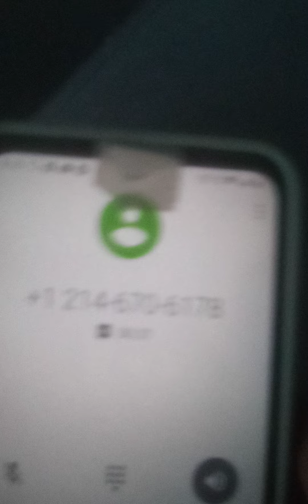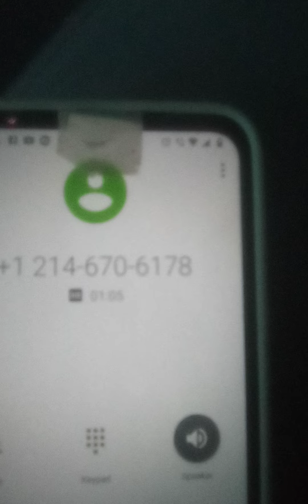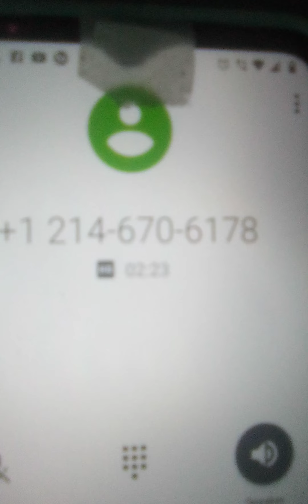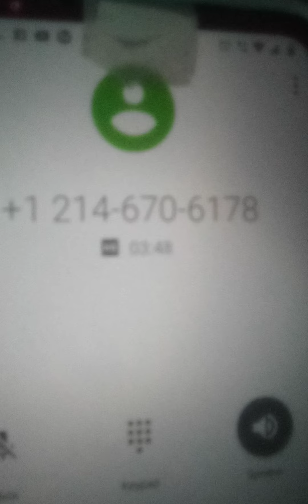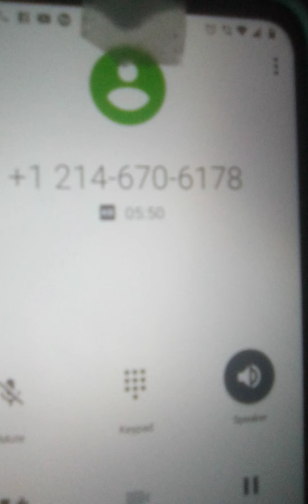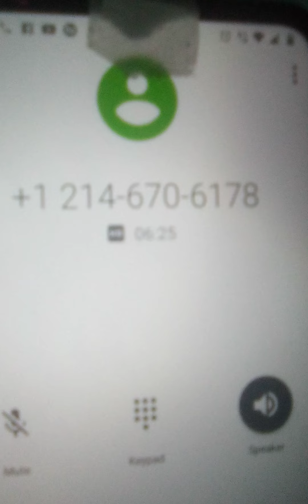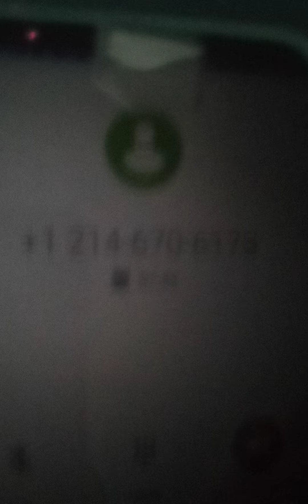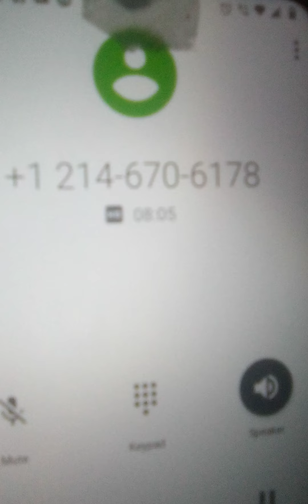April 2, 2022 Questioning officer that threatened to send an ambulance because I asked DV questions